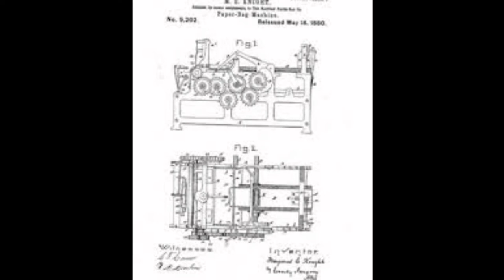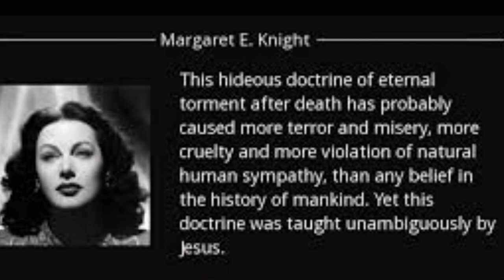Margaret E. Knight Biography - Woman Inventor, Paper Bag, Window Frame | Great Woman's Biography